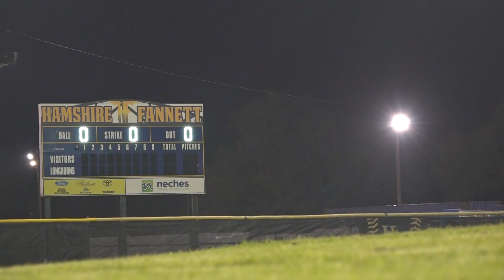BASEBALL: HAMSHIRE-FANNETT VS ANAHUAC 2023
2/27/2023
Final
Anahuac 8
Hamshire-Fannett 9